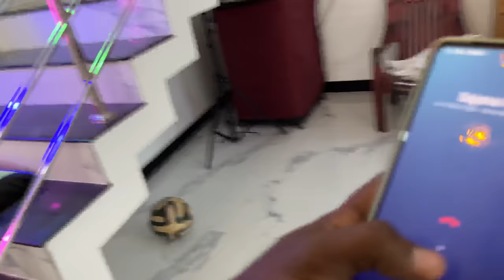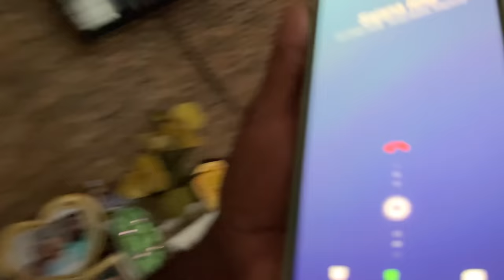Ami കരഞ്ഞോണ്ട് Prank അവസാനിപ്പിച്ചു 🔥 ഇതാണ് Real AMI 🤩 Aju with Ami ❤️